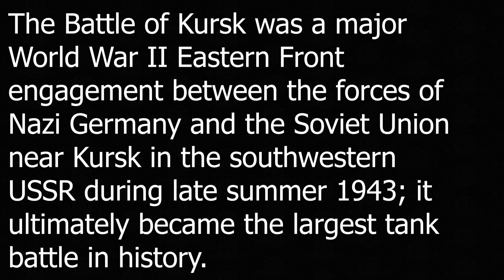LEGO Stop Motion Battle of Kursk Part 1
1 MONTH!!!

Special Thanks to @KosBrick for the tanks!

Tanks in the video:
Soviet Union:
T-34/76
KV-1
KV-2
T-26
Su-85
Nazi Germany:
Pz. VI "Tiger 1"
Strumtiger
Pz. III
Wespe
Pz. V "Panther"
Pz. IV
Pz. II
Stug III

Facts:
The Battle of Kursk was a major World War II Eastern Front engagement between the forces of Nazi Germany and the Soviet Union near Kursk in the southwestern USSR during the late summer of 1943; it ultimately became the largest tank battle in history.

The battle began with the launch of the German offensive Operation Citadel (German: Unternehmen Zitadelle), on 5 July, which had the objective of pinching off the Kursk salient with attacks on the base of the salient from north and south simultaneously. After the German offensive stalled on the northern side of the salient, on 12 July the Soviets commenced their Kursk Strategic Offensive Operation with the launch of Operation Kutuzov (Russian: Кутузов) against the rear of the German forces on the same side. On the southern side, the Soviets also launched powerful counterattacks the same day, one of which led to a large armored clash, the Battle of Prokhorovka. On 3 August, the Soviets began the second phase of the Kursk Strategic Offensive Operation with the launch of Operation Polkovodets Rumyantsev (Russian: Полководец Румянцев) against the German forces on the southern side of the salient.

source: Wikipedia.org